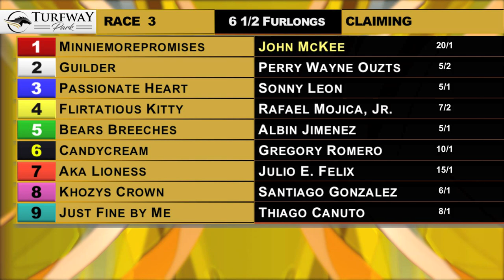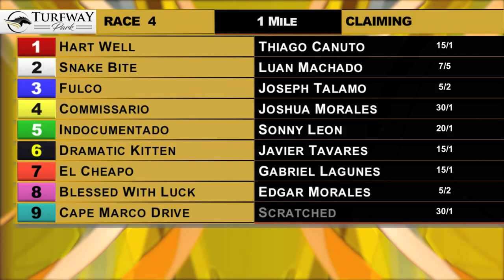Turfway Park Reprt 3/11/2022